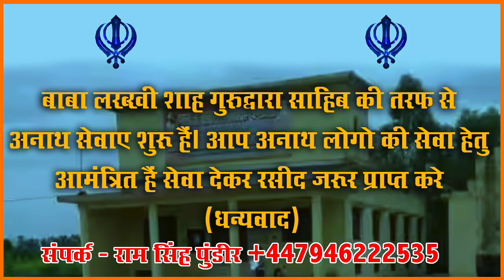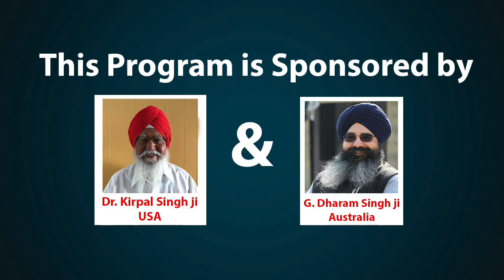आरक्षण में क्रीमीलेयर के आदेश पर विचारकों से महत्वपूर्ण चर्चा | Supreme court faisla on Aarakshan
महात्मा ज्योतिबा फुले, सावित्रीबाई फुले का जीवन संघर्ष व योगदान पर चर्चा।
Discussion on the life struggle and contribution of Mahatma Jyotiba Phule, Savitribai Phule.